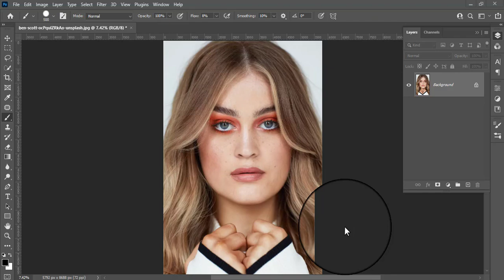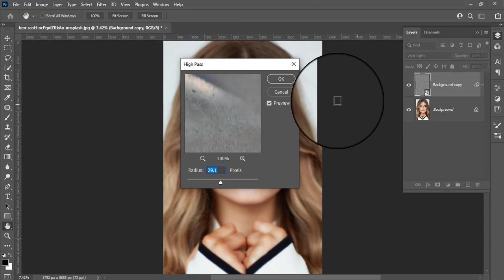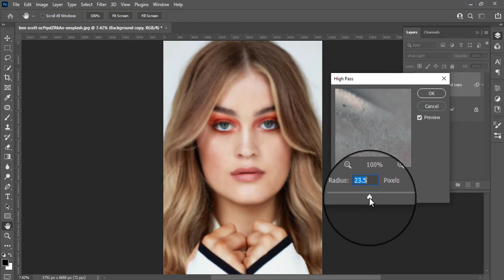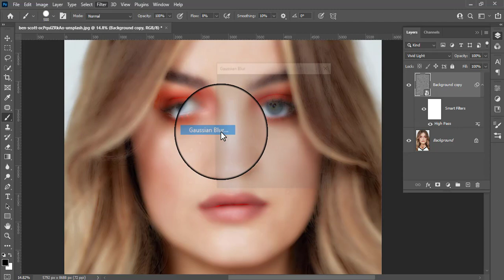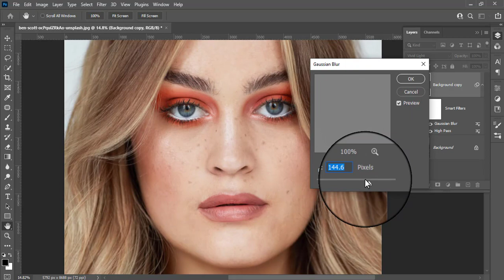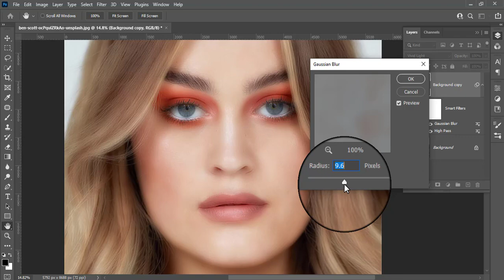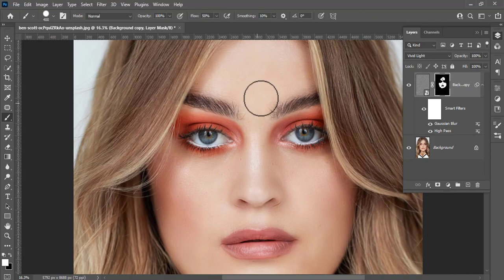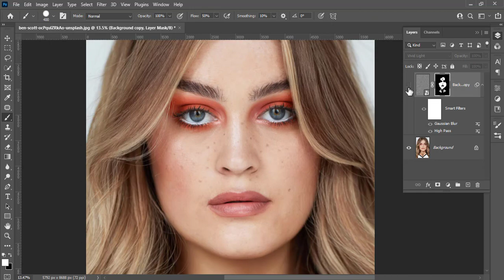High-End Skin Retouching | Superfast Ways to Auto-Repair Skin | Photoshop Tutorial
AMAZING way to smooth skin, with the skin texture still intact and beautiful in Photoshop CC. Using this quick high-end skin retouching technique.